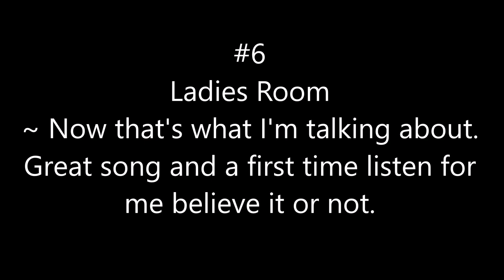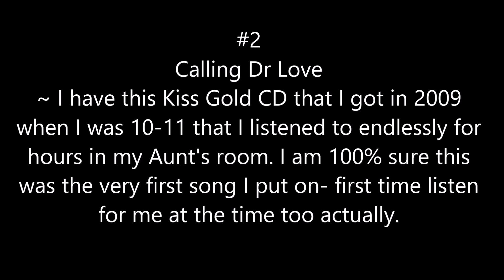Kiss - Rock And Roll Over (1976) Album Songs Ranked (Rank Wednesday #128)